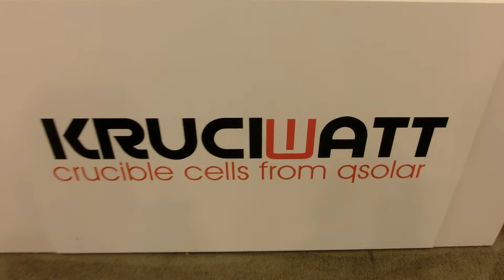Walking on Solar panels embeded inside Tiles at Intersolar 2013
CIMG4825 Solar panels embeded inside Tiles Intersolar 2013